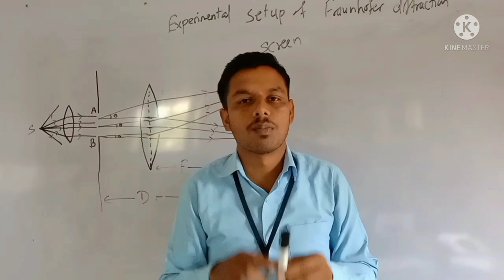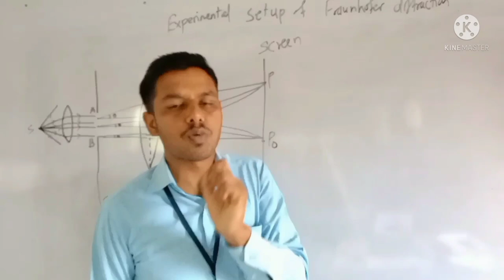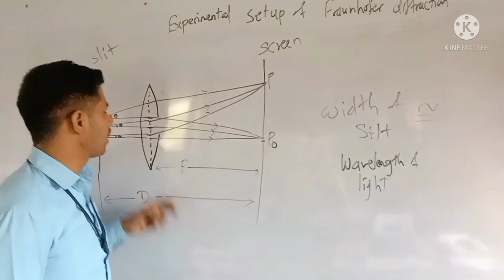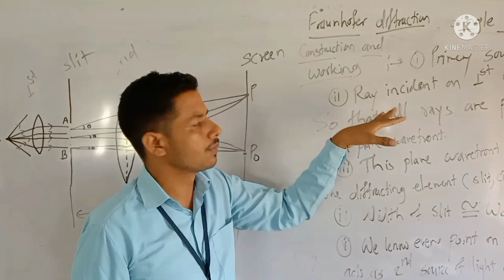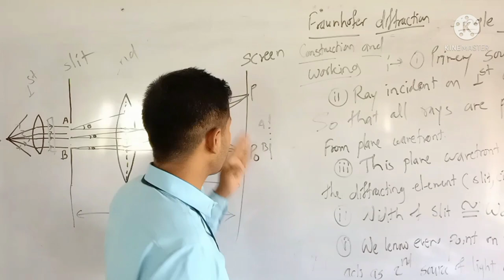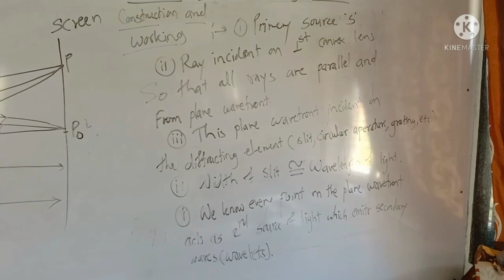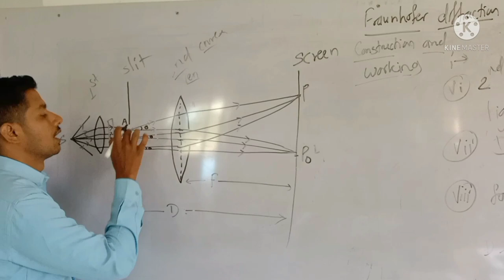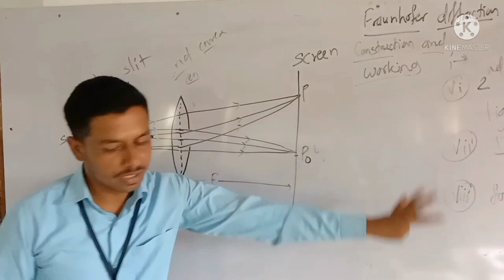diffraction of light lecture 2..........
Fraunhofer diffraction due to single slit.